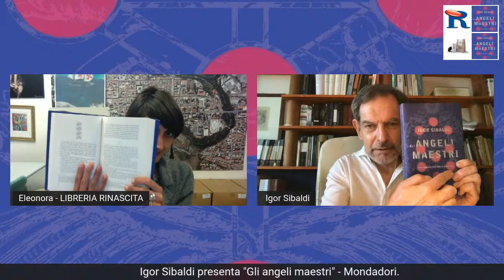Igor Sibaldi presenta "Gli angeli maestri"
Igor Sibaldi presenta "Gli angeli maestri E le scoperte dell'albero della vita" - Mondadori.
Storia e immaginazione: sono i due strumenti che Sibaldi usa per esplorare gli scopi e i misteri di uno dei simboli più famosi del mondo, l’Albero della Vita. È l’origine della Qabbalah e dell’Angelologia cristiana: contiene, da millenni, la mappa del “Regno dei cieli” di cui narrano le Scritture.
Sibaldi ricostruisce la genesi di questa idea, analizza le istruzioni cifrate nell’Albero della Vita, traccia i percorsi celesti (vicini a quelli del “Paradiso” di Dante) e ne mostra, passo dopo passo, l’importanza psicologica.
Dialoga con l'autore Eleonora Tassoni della libreria Rinascita di Ascoli.